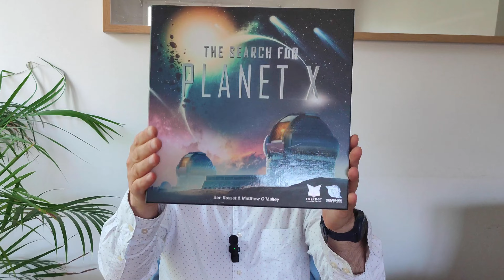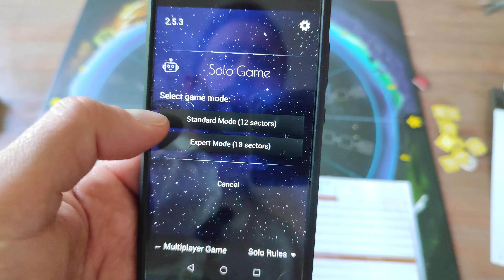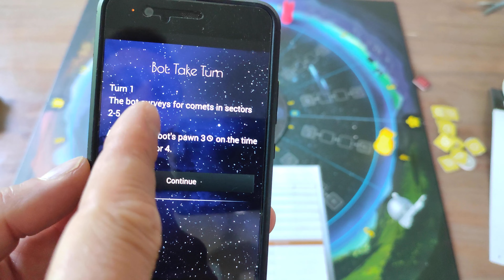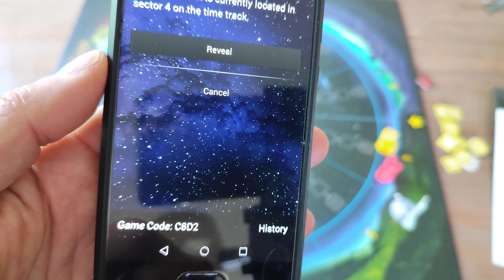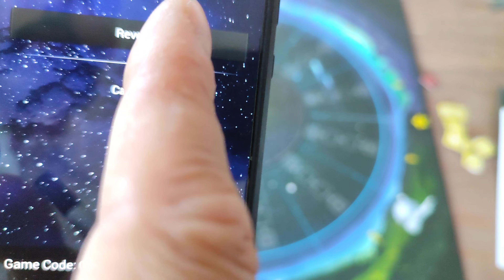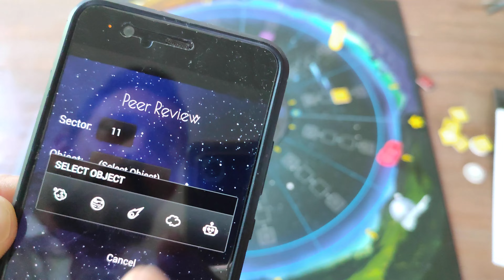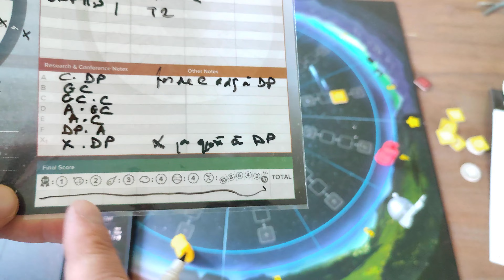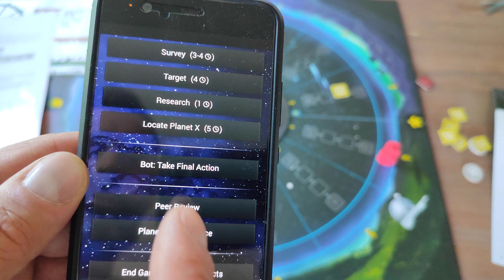A la recherche de la planète X - la partie SOLO commentée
C'est partie pour la partie solo commentée! Si vous n'avez pas vu les règles, j'ai fait une vidéo à ce sujet.

00:00 Générique
00:05 Introduction
01:15 Partie solo commentée
28:26 Bilan de la partie et analyse